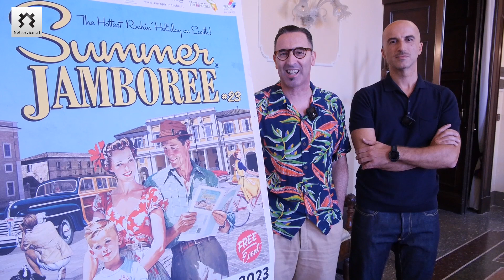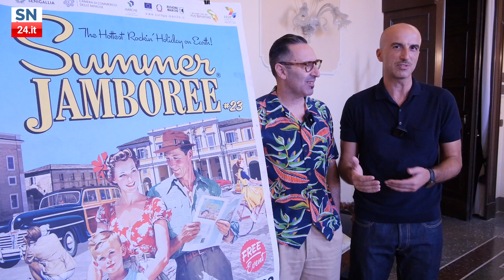Summer Jamboree 2023